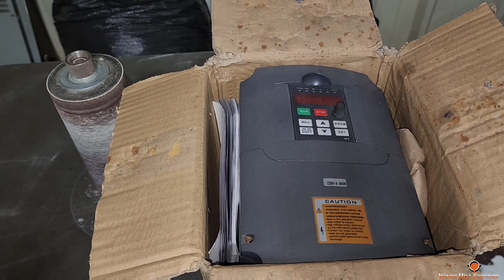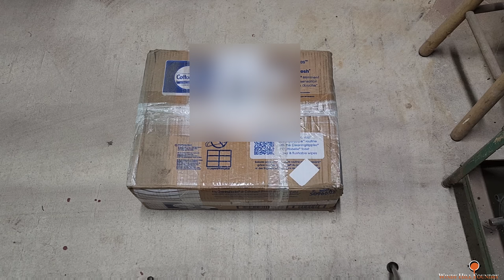STEVE WATKINS AND FURNACE UPDATE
Hello my friends, the beginning of this video is on Steve Watkins arriving to lend a hand in pouring two iron rails he will need for a project he is working on and also an update on the furnace reconstruction.